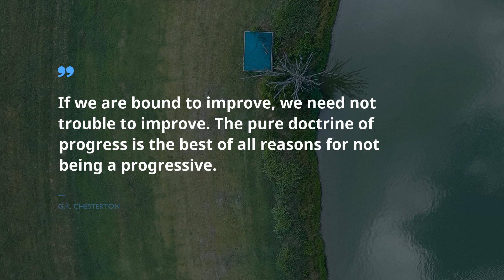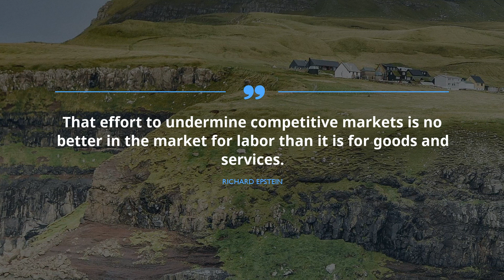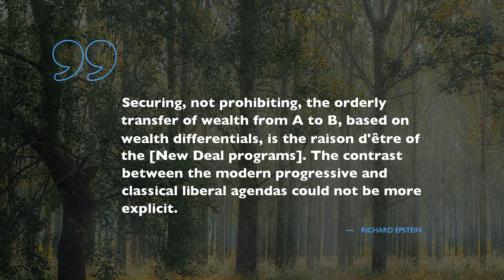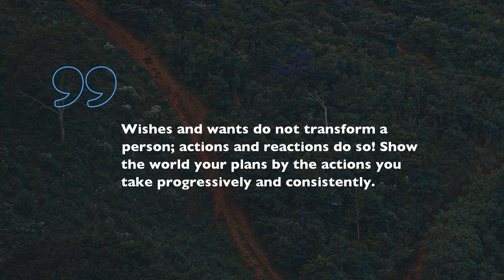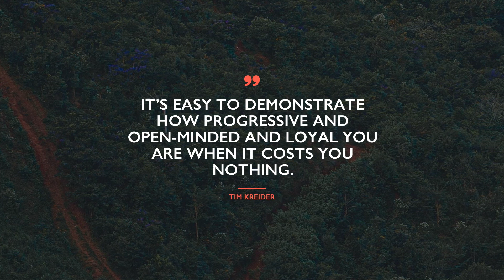15 Quotes about Progressive / Motivation Quotes / Quotes for children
Check out our timeless selection of supreme quotes about Progressive that our brainy experts gathered for you. You will find out expressions from such outstanding and powerful leaders as G.K. Chesterton, George Soros, and Mehmet Murat ildan.
You will see the total number of citations in description under the video clip.
 Take a look on this tangled world through a small but spectacular expression. Any of these brilliant citations about Progressive can improve your lifestyle by shifting your understanding of Progressive. Gathered by us, these wonderful expressions will raise your enthusiasm and help you take a look at your everyday routine like never before.

If you want to save all of your favorite quotes about Progressive you’ve learned in this program, just copy them from the section below and paste into your WhatsApp, Instagram, Snapchat, Facebook, Skype, Tinder status bar so other people could enjoy this catchy phrase

Meet 15 prime quotations about Progressive:
1) If we are bound to improve, we need not trouble to improve. The pure doctrine of progress is the best of all reasons for not being a progressive.
 ― G.K. Chesterton

2) A major assumption that underlies this selection is that it is only within work that is progressive, experimental or avant-garde that staid, old-fashioned images and ideas about gender can be challenged and alternatives imagined. I have never seen a ballet performance that has not disappointed me.
 ― Ramsay Burt

3) Misconceptions play a prominent role in my view of the world.
 ― George Soros

4) We can be seduced..by powerful political groups that promise more wealth and lower taxes. Those with power can use clever, psychological tricks and play upon our weaknesses and brokenness in order to attract us to their way of thinking. We can be manipulated into illusion.
 ― Jean Vanier

5) The people who are crazy enough to think they can change the world are the ones who do.
 ― Rob Siltanen

6) The reactionary point of view was always so easy to put, the complex, radical argument always so easy to put down.
 ― Ben Elton

7) That effort to undermine competitive markets is no better in the market for labor than it is for goods and services.
 ― Richard Epstein

8) Securing, not prohibiting, the orderly transfer of wealth from A to B, based on wealth differentials, is the raison d'être of the [New Deal programs]. The contrast between the modern progressive and classical liberal agendas could not be more explicit.
 ― Richard Epstein

9) The desire to avoid short-term hardships leads to major dislocations in [housing] markets.
 ― Richard Epstein

10) The sense that just about anything goes with the collection of public revenues and the making of public expenditure has contributed mightily to the current malaise.
 ― Richard Epstein

11) A great democracy has got to be progressive or it will soon cease to be great or a democracy.
 ― Theodore Roosevelt

12) There are always two kinds of people in every country: Progressives and reactionaries; wise people and ignorant; democrats and fascists; libertarians and oppressive. All struggles happen between these two parties. If you are in the first group, your greatest reward will be dignity and victory!

13) Science is the one human activity that is truly progressive. The body of positive knowledge is transmitted from generation to generation.
 ― Edwin Powell Hubble

14) Wishes and wants do not transform a person; actions and reactions do so! Show the world your plans by the actions you take progressively and consistently.
 ― Israelmore Ayivor

15) It’s easy to demonstrate how progressive and open-minded and loyal you are when it costs you nothing.
 ― Tim Kreider
You will find numerous great quotes based on life experience of famous people about Progressive here, just follow this constantly updating channel with gigantic database for any mood. Get inspired with Famous Quotes!

These sources of illumination contain more than simple words from famous movie stars, businessmen, philosophers, or singers. We offer you collection of wisdom from the most popular books.
Did you find the quote for your current situation? Do you know a more appropriate phrase about Progressive? We are eager to hear your advice in the comments under the video.